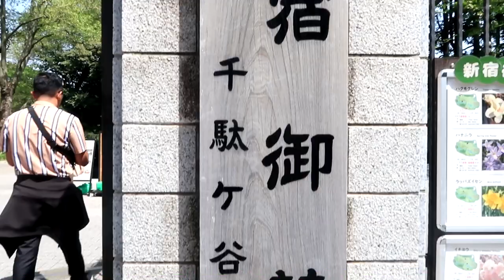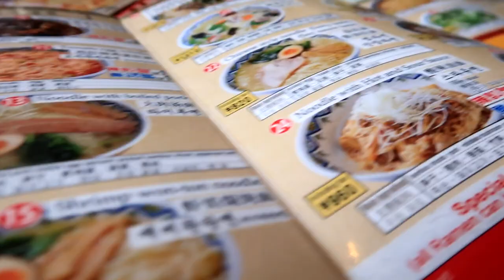JAPAN 2023 - (The Preview)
Preview before the official Vlog.

SONG - RUNNING IN THE 90'S
ARTIST - MAX COVERI
ALBUM - Music For Touge Drivers